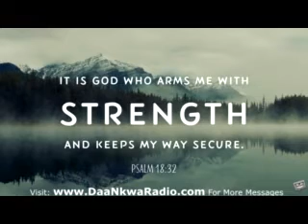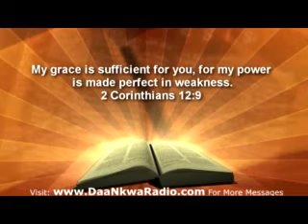WHAT IS WISDOM 1 - By Rev. Kusi Appiah (E.L.C.C.)